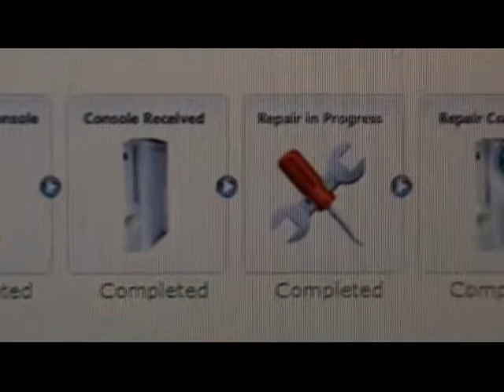Call of Duty World at War - 360 Gameplay Fun Moments 2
Short clips of fun, random and lucky moments.